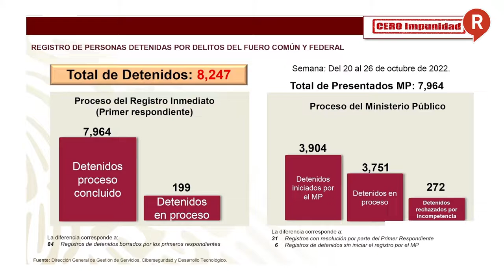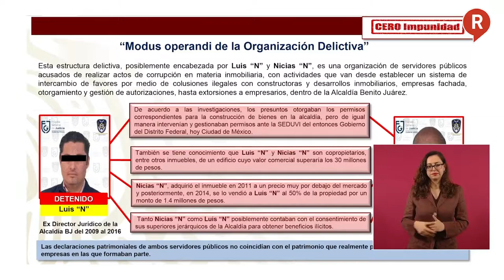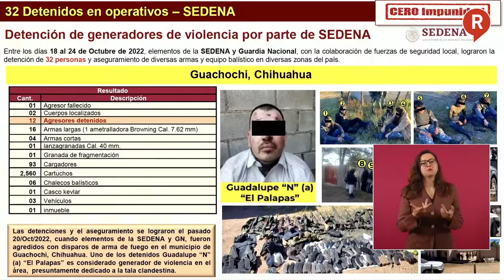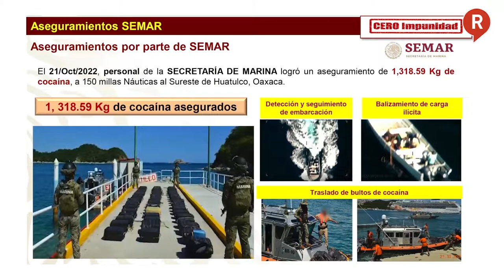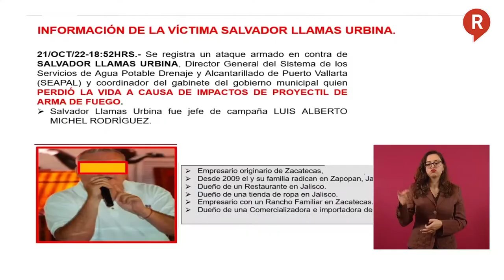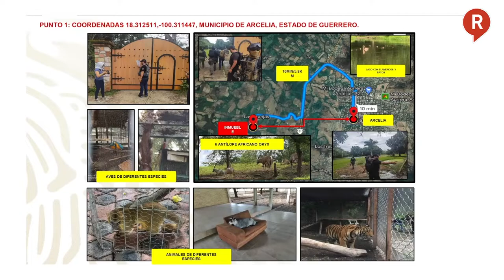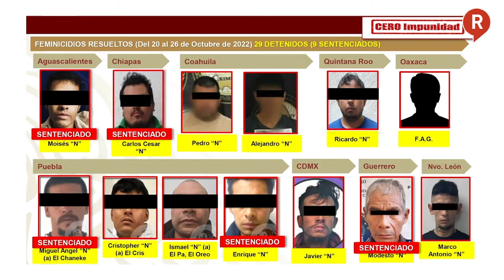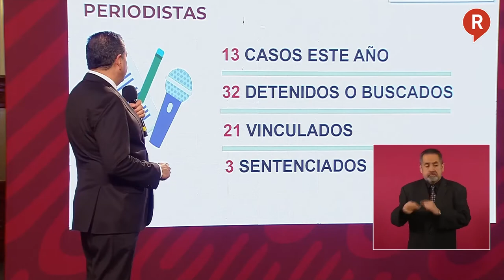RegeneraciónMX: Este es el combate del GobiernoFederal a los casos de Seguridad Jueves 27 de Oct